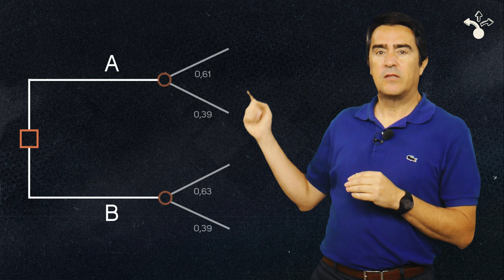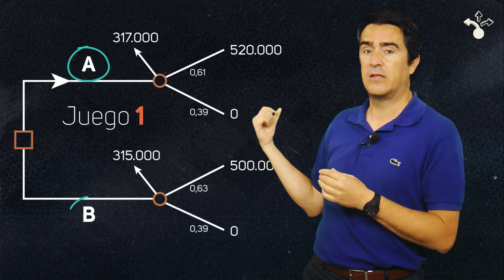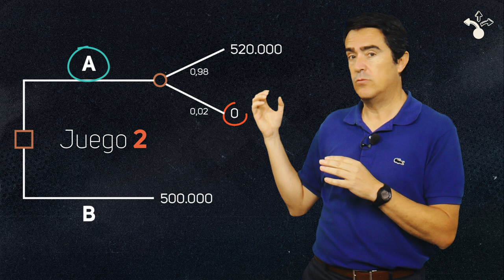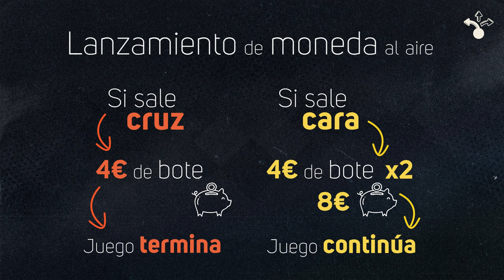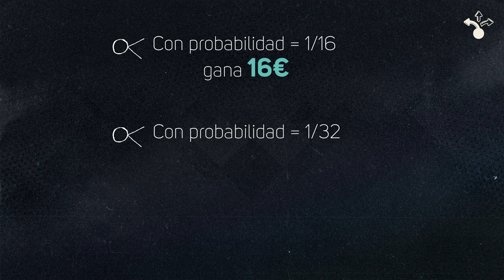Módulo 5. Paradojas en la toma de decisiones económicas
MOOC - Aprende a tomar decisiones económicas acertadas - Módulo 5. Paradojas en la toma de decisiones económicas